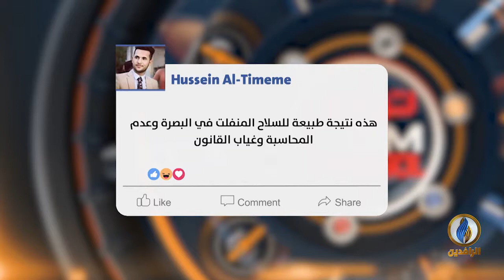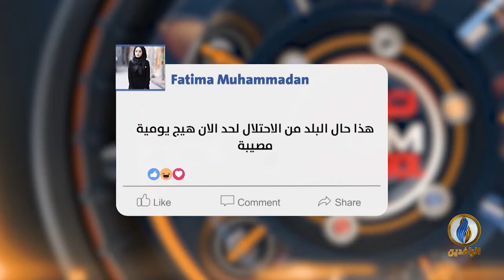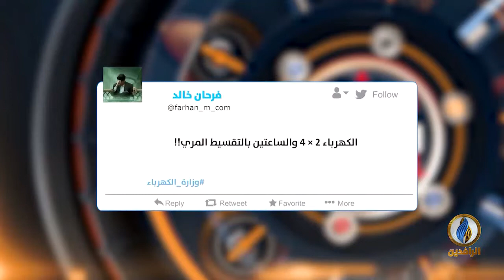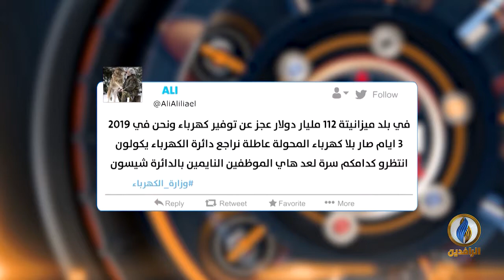تواصل_دوت_كوم | 23 - 6 - 2019